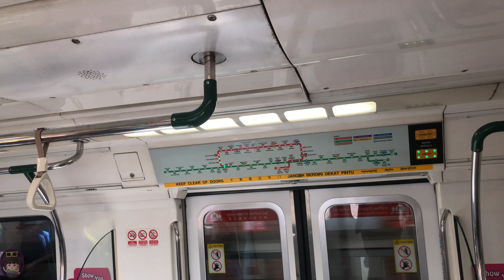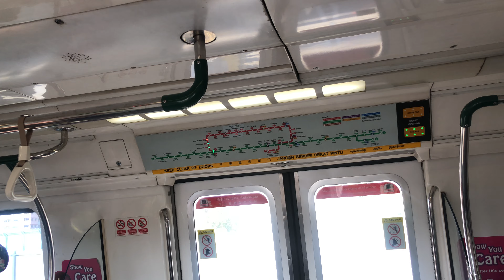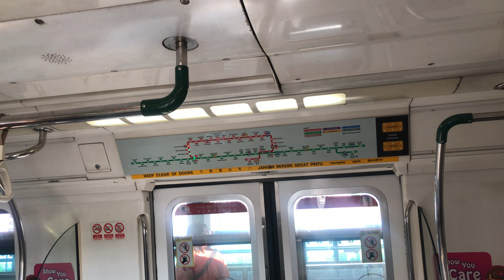⁴ᴷ⁶⁰ [ATPM KRJ-YWT] SMRT Trains, NSL Train Ride [Kranji → CCK] - Kawasaki C151 049/050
Date of Recording: 11 September 2021
Train: 209
Line to Destination: North South Line to Jurong East D/E
Stretch: NS7 Kranji to NS4 BP1 Choa Chu Kang

UPDATE: This train has since been decommissioned and scrapped. This was the good time I record it on NSL, before being permanently removed from service in April 2024 and subsequently scrapped in April 2024.

At least getting this KHI is no big deal, especially going to UPD from BSD. Still not a bad ride though, just that the train is in ATPM from Kranji to Yew Tee. Good motor thrash on car 2049. Also, this train will go to UPD at the end of AM Peak once this train served another last roundtrip on NSL.